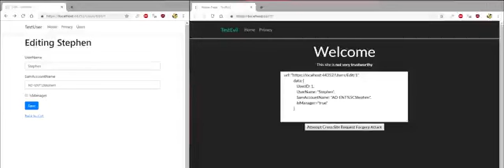Testing endpoints that perform Anti-forgery verification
This video goes with the matching blog post by the same name on FoxDeploy.com, and illustrates how a CSRF attack is done.